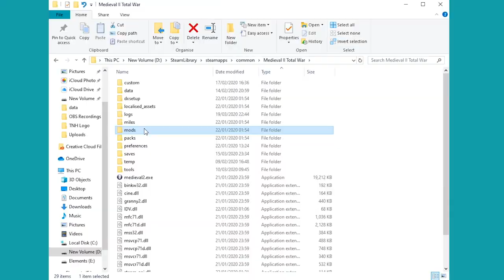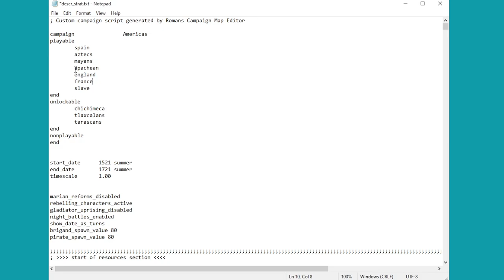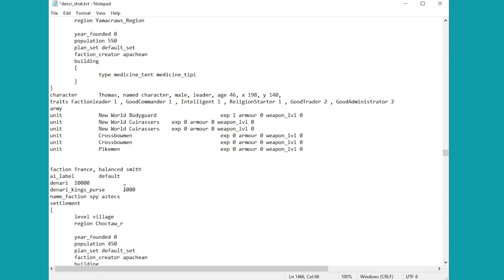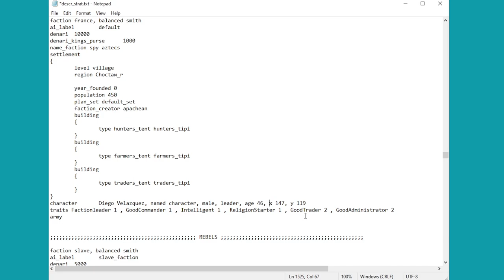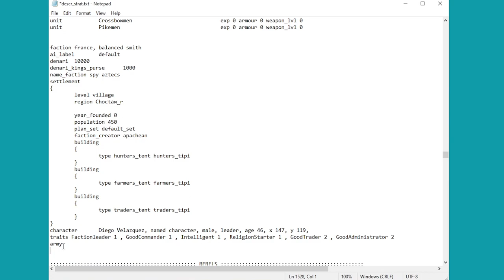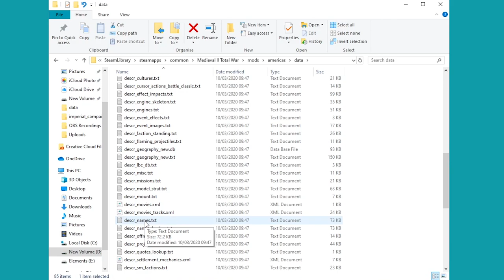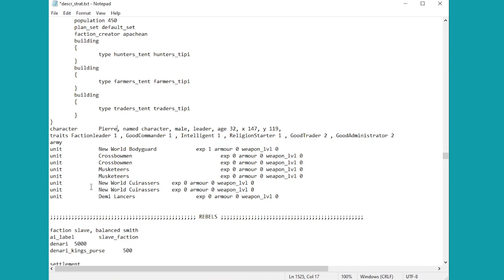Unlocking New France in The Americas Expansion - Game Guides - Medieval II Total War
Make New France a playable faction in the Americas Kingdom expansion with a few small edits in the game files.